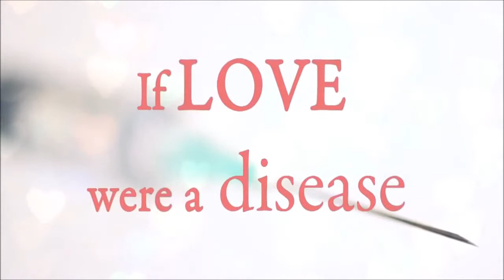Delirium Book Trailer (Lauren Oliver)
Before scientists found the cure, people thought love was a good thing. They didn’t understand that once love -- the deliria -- blooms in your blood, there is no escaping its hold. Things are different now. Scientists are able to eradicate love, and the government demands that all citizens receive the cure upon turning eighteen. Lena Holoway has always looked forward to the day when she’ll be cured. A life without love is a life without pain: safe, measured, predictable, and happy.